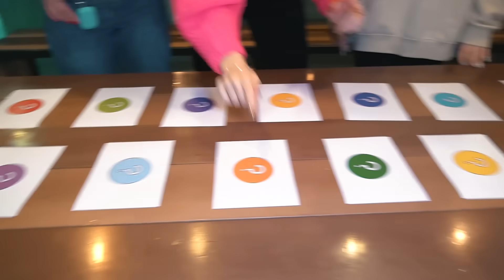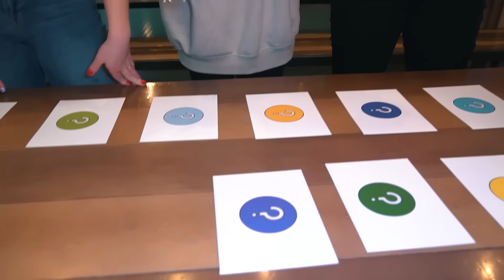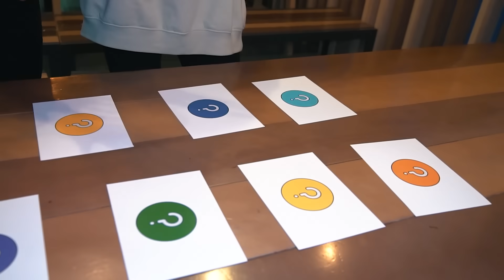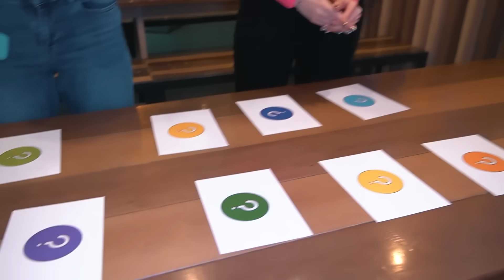24 Часа в ОГРОМНОМ ДЕЛЬФИНАРИИ Челлендж ! Плаваем с АКУЛАМИ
Сегодня мы побываем в одном из самых больших океанариумов в Европе! Целых 24 часа мы будем плавать с дельфинами, кормить рыб скатов, смотреть гигантского осьминога ОСЮ, и даже плавать с акулами...
Хотите так же? Вам сюда